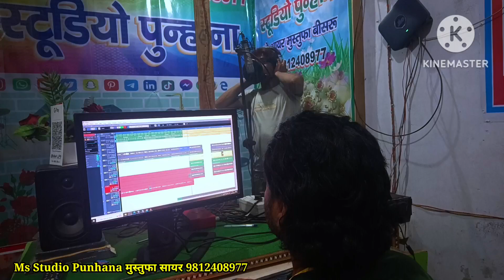नासिर सिंगर।। सोहना तावड़ू से जीते जावेद बब्बर शेर।। लाइव वीडियो।Nasir Singer and Mustufa Sayar Bisru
तू होती दारु की बोतल ( SR 4545 Dancer Gunjan Ft Mustafa Sayar Hariyanvi Mewati Song, Mewati Video

New Video.

mustufa sayar bisru, mustufa sayar, mustufa sayar mewati song,